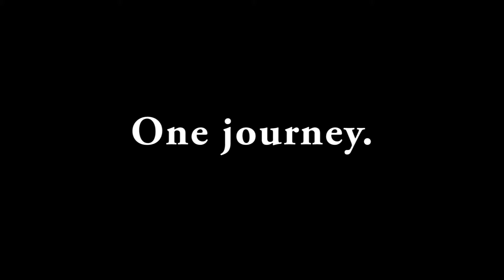"Hidden" short film trailer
The trailer for the short film "Hidden" - made in 48 hours for the 2014 Orange Pond Film Weekend.